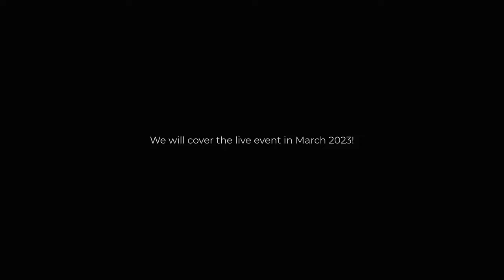[4K] Port Adelaide Street Art Wonderwalls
Port Adelaide - Home of the South Australian Wonderwalls
Wonderwalls took place in Wollongong, Victoria in 2013 and by invitation from Renewal SA and City of Port Adelaide Enfield, there was a possibility to produce a Wonderwalls Festival in Port Adelaide in January 2015. Wonderwalls was a three day street art festival that consisted of an art exhibition, free artist talks and multiple large scale murals being painted in Port Adelaide.

Joel Moore is an internationally renowned Adelaide based street artist who has been part of a similar event around the world. Joel’s role was to lead the event as an artistic director whilst being assisted for an independent producer who would be supported by staff at the City of Port Adelaide Enfield.

The festival brought together the best mural artists from around the world and has transformed Port Adelaide into an iconic destination for street art. These free festivals offered the public the opportunity to watch murals be created, attend Q&As and partake in free tours of the area.